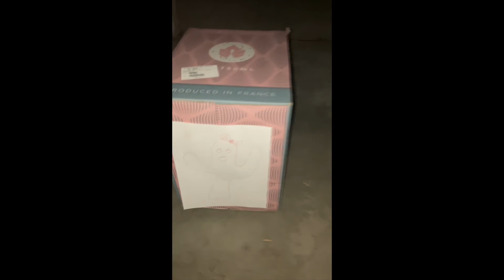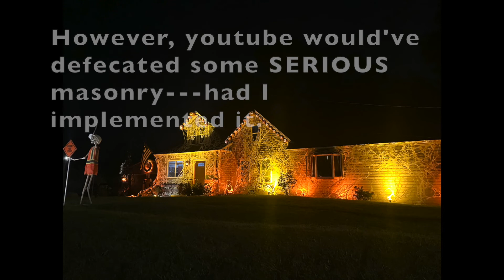Rhino Ramps International---Episode 27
The Halloween Episode